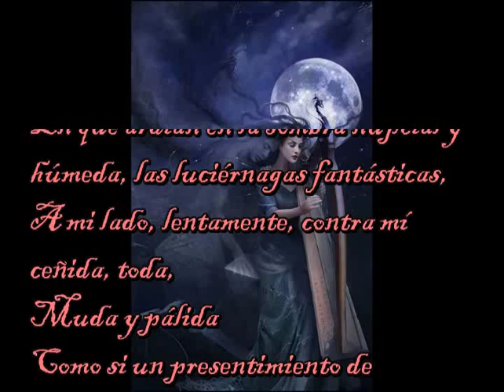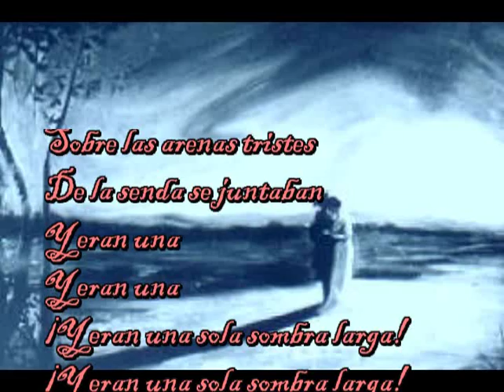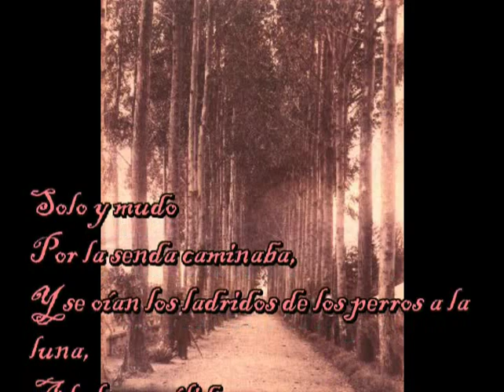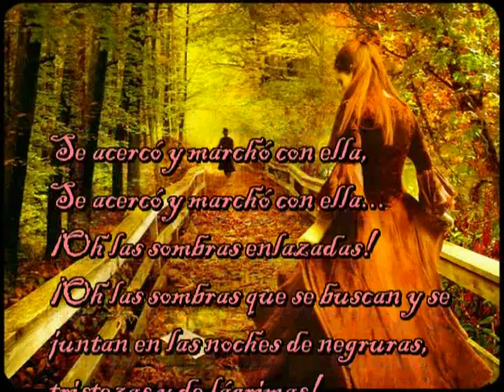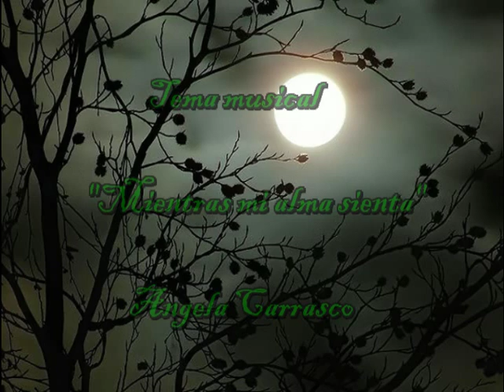"Mientras mi alma sienta" Angela Carrasco...."NOCTURNO" Jose Asunción Silva.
Bello poema del colombiano Jose Asuncion Silva, "Nocturno"...Musicalisado con el tema "Mientras mi alma sienta" de Angela Carrasco. ALEXANDERMAGNO